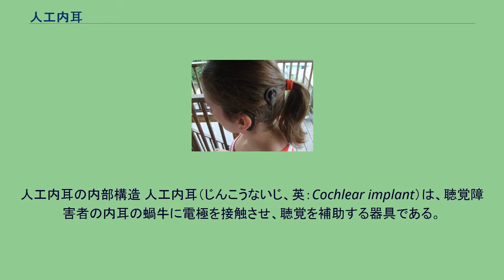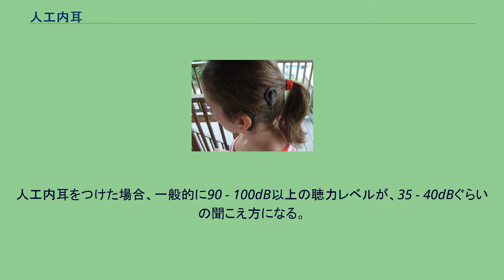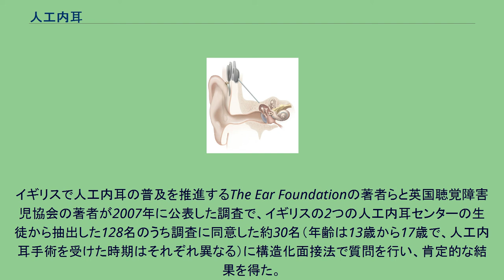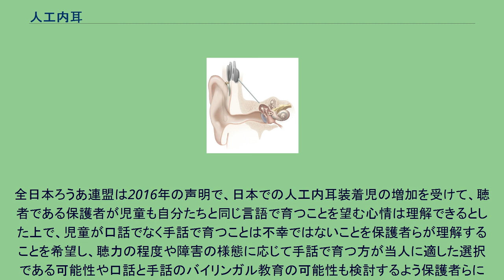人工内耳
人工内耳の内部構造 人工内耳（じんこうないじ、英：Cochlear implant）は、聴覚障害者の内耳の蝸牛に電極を接触させ、聴覚を補助する器具である。
装着と訓練により、中途失聴者が一定程度音声を聞き取れるようになったり、聴覚障害のある乳幼児の言語発達を支援できる場合がある。
日本では一部の機器に健康保険が適用される。
実際の利用例、黒色の機器が人工内耳の体外部である。
後頭部には磁石によって張り付いている送信コイル、耳の上部から裏にかけて耳掛けマイク（とスピーチプロセッサ）などが見える。
人工内耳はマイクロホン、音声分析装置、刺激電極、電波の送・受信機からなる。
マイクロホンが外の音声をとらえ、体外にある音声分析装置で音を電気信号に変換する。
電気信号は、非接触で内耳にある電極へ送られ、電極が聴覚神経を刺激する。
蝸牛は部位による周波数特異性をもつので、電極は複数個埋め込む。
どの電極をどの程度刺激するかは音声分析装置の中のプロセッサが決定する。
人工内耳は通常、どちらか片方の耳につける。
これは日本の医療保険制度の為である。
自由診療で手術費が負担できるのであれば、両耳装用することにより、音声の立体感など、片耳のみの場合より大きな効果を期待することも可能である。
いずれにせよ、医師と患者双方の理解、信頼、リハビリテーションが大きな鍵になる。
人工内耳をつけた場合、一般的に90 - 100dB以上の聴力レベルが、35 - 40dBぐらいの聞こえ方になる。
電極の数には限界があり、プロセッサのプログラミングにも限界があるので、蝸牛本来の信号は得られないが、現状でも一般的に言えば、かなりの程度で言葉を聞き取ることができるようになる。
しかしこれには個人差があり、劇的に聞こえるようになる人もいれば、成人の聾者に多い例だが、中にはあまり効果がなく外してしまう人もいる。
すなわち人工内耳は万能の聴力回復技術ではなく、一定の限界がある医療技術であると言える。
人工内耳の効果の大小は失聴時期と人工内耳手術を行った時期によって大きく左右される。
早い時期の手術が効果が高いともされるが、自己選択のできない乳幼児への手術には議論がある（手術の時期）。
聴覚による音声言語の獲得後、事故や病気で難聴になった中途失聴者の場合、人工内耳によって言葉の判別は可能となる場合が多い。
黒田は、人工内耳が単に音声言語の使用可能性の問題に留まらず、装用者の生活の質 （QOL:Quality of Life） に大きな影響を及ぼすことを報告している。
黒田が調査対象とした中途失聴者の二つの事例においては、人工内耳装用が障害認識・障害受容の面でも大きな効果をもたらした。
とされている他、職場でのストレスの低減や、鳥や虫の鳴き声に季節を感じるようになったことなどが紹介されている。
なお、ここでのろう者とは自然言語としての手話の話者である重度聴覚障害者という定義ではなく、医学的な観点からの聾者という意味である。
また乳幼児の事例においても、音声言語による会話すなわちバーバル・コミュニケーションだけでなく、非言語コミュニケーションすなわちノンバーバル・コミュニケーションの量も飛躍的に増大し、親子ともにQOLが改善したとの報告がなされている。
日本における事例では、人工内耳を先天性の重度聴覚障害児が装用した結果、それまで当該児とのコミュニケーションを断念していた親族が積極的に手話や指文字を学んでコミュニケーションを試みるようになったという現象が報告されている。
人工内耳の手術においては顔面神経の麻痺や痙攣など若干のリスクが存在している。
例えば黒田が報告した、日本の成人女性の二つの事例では、いずれも手術後数ヶ月に渡って顔面神経の麻痺が見られた。
宮崎医科大学は1995年までの26件中の症例で2件の顔面神経刺激を報告した。
元々聴覚者であり聴覚を失った場合は、埋め込み手術をした後、音に慣れるために1 - 2ヶ月ぐらいのリハビリテーションが必要になる。
リハビリテーション後は、電話での会話も出来るほどに回復する例も多い。
大体5歳以降に難聴になったのであれば言語習得期間後になるため、言語習得機能上は成人とほぼ変わらない。
体内に機械を埋め込む事に対して抵抗を感じる人が多い。
鳥越隆士「バイリンガルろう教育の展開-スウェーデンからの報告」によると、スウェーデンでは新たに生まれるろう児の90%は人工内耳手術を受けているとされ...